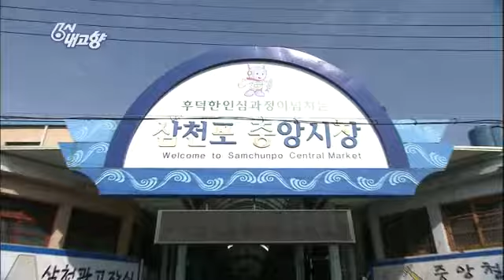6시 내고향 - Hometown Report EP5394 # 004